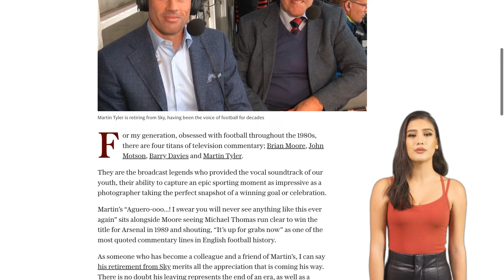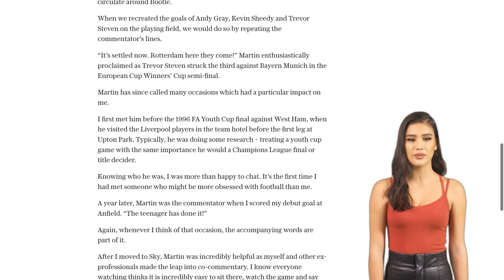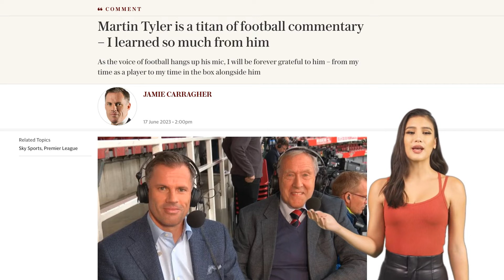Martin Tyler is a titan of football commentary - I have learned so much from him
Martin Tyler, a renowned football commentator, is retiring from Sky after a long and successful career. He is considered one of the titans of television commentary, alongside Brian Moore, John Motson, and Barry Davies. Tyler's iconic lines, such as "Aguero-ooo...!" and "It's up for grabs now," have become memorable moments in English football history. Jamie Carragher, a former player and colleague of Tyler, expresses his gratitude for Tyler's contributions to the sport. Carragher recalls how Tyler's commentating talent impacted him as a fan and later as a player. He also praises Tyler's thoroughness and professionalism in his preparation for matches. While Tyler is retiring from Sky, Carragher believes that he will continue to commentate on football matches in the future. The article includes a mix of positive and negative comments from readers about Tyler's commentary style and career. Overall, Tyler's retirement marks the end of an era in football commentary, and his contributions to the sport will be remembered by millions of fans.